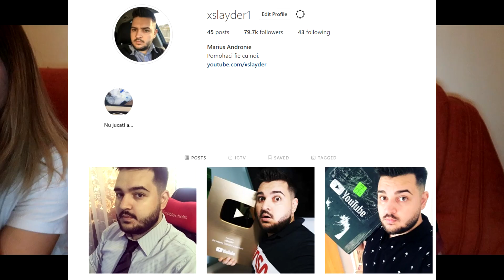IUBITA MEA MĂ ÎNȘEALĂ CU UN YOUTUBER?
IUBITA MEA RASPUNDE LA CATEVA INTREBARI!